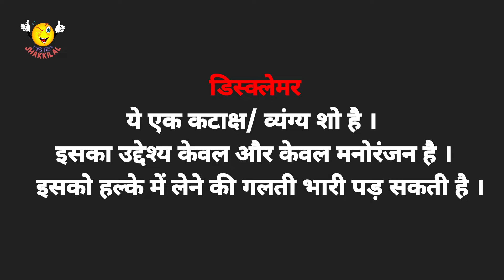सुहागरात में भाग निकली दुल्हन । साथ ले गई जेवर और सारा धन । Jija Sali Video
सुहागरात में चुप्पे से भाग निकली दुल्हन । साथ ले गई सारे जेवर और धन

luteri dulhan
robber bride
robber wife
luteri biwi
luteri bivi
Jija sali
Jija sali video
Jija sali hot video
Jija Sali love story
Jija sali ka pyar
Jija sali romance
Hot sali
Sexy sali
Jija sali sex
Jija sali news
Jija sali kiss
Sexy jija sali
Jija sali love
Beautiful sali
Angry sali
Smart sali
Groom bride viral video
Bride slaps groom during wedding
Groom calls off wedding
Man slaps wife on dance floor
Man slaps wife while dancing
Bridegroom
Bride calls off wedding
Angry bride
Angry groom
Beautiful bride
Hot wife
Sexy wife
Sexy bride
Hot bride
Sali adhi ghar wali
Beautiful sali
Beautiful Wife
Smart bride
Smart wife
Angry wife
Indian marriage
Indian wedding
Funny marriage
Funny indian weddings
Types of marriage in India
bride refused marriage
Bride cancels wedding
Groom slaps bride
Girlfriend
Boyfriend
Sexy girlfriend
Hot girlfriend
Girlfriend marriage
Boyfriend marriage

1. Satire
2. Funny news
3. Bizarre news
4. Political satire
5. Satire news
6. Humour news
7. Comedy news
8. कटाक्ष
9. हास्य खबर
10. व्यंग्य खबर
11. फनी न्यूज़
12. कॉमेडी न्यूज़
13. Jija Sali news
14. Jeeja Sali news